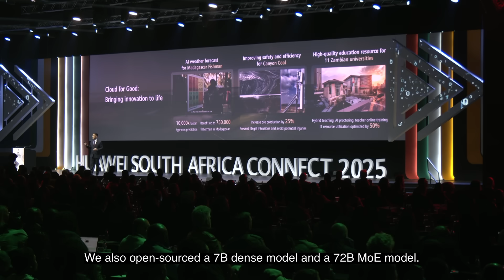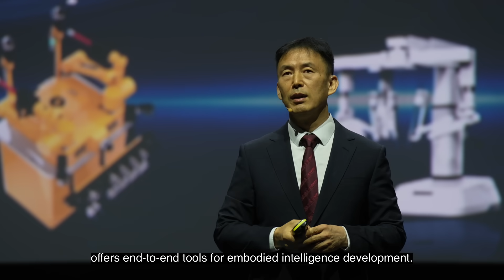Huawei South Africa Connect 2025: Huawei Cloud AI Strategy, Innovation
On July 3rd, more than 3,000 partners and customers from the government, finance, transport, and energy sectors and beyond joined us in Johannesburg at Huawei South Africa Connect 2025 for a comprehensive discussion on cloud, AI, and Africa's digital future.

Joy Huang, VP of Huawei Cloud, delivered a keynote "Accelerate Intelligence, Amplify Success" and shared a bold vision for Africa: "Africa is seizing historic opportunities in AI. With cloud and AI as key engines of growth, HuaweiCloud is proud to power intelligent transformation across the continent." Together, we're building a smarter Africa.